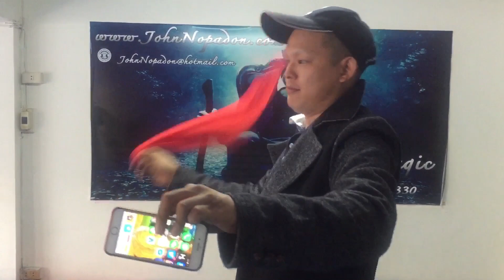มายากล ผ้าทะลุโทรศัพท์ magic trick 魔术 Show